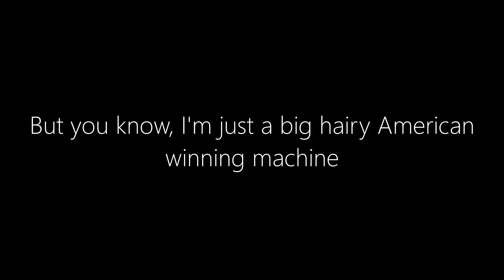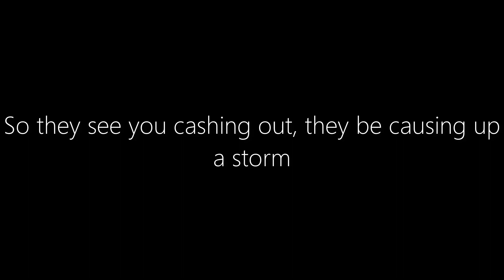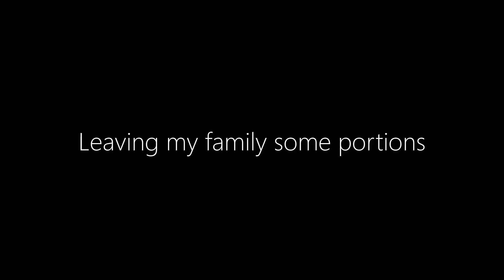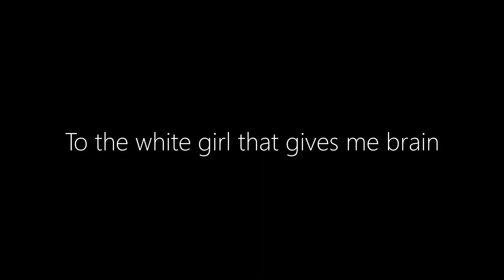FaZe Banks FULL SONG (OFFICIAL LYRICS)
About
Chief Operating Officer of FaZe Clan, the enormously popular Call of Duty gaming group. He is also known as FaZe Banks. In 2017, he helped form the CloutGang YouTube group.

Before Fame
He created his YouTube channel in September of 2011 under the name BanksHasBank before changing it to FaZe Banks.

Trivia
He also creates music as a producer, composer and songwriter.

Family Life
He joined the FaZe Clan while living in Miami, Florida. He began dating Alissa Violet in 2017.

Associated With
One of his most popular YouTube videos is titled "Crashing FaZe Temperrrs Car!"